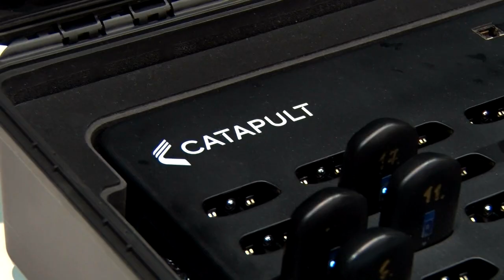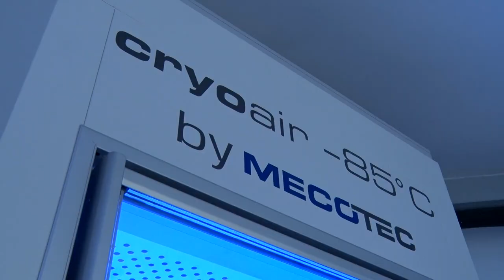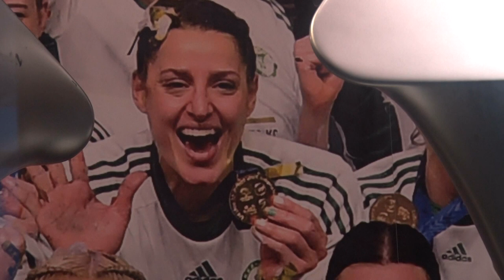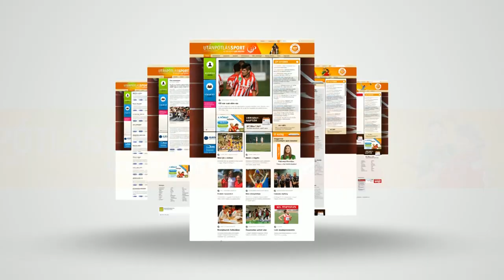KÉZILABDA – A fiatalok is pazar körülmények között készülnek Győrben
A múlt év januárja óta működik államilag kiemelt akadémiaként a Győri ETO kézilabda-utánpótlása. Azóta – az addig is roppant sikeres műhelyben azóta– új szintre emelték a munkát, még modernebb, még professzionálisabb környezetben készülhetnek az ifjúsági, a serdülő- és az U15-ös korosztályú lányok. Az Audi Arénában tett látogatásakor arra volt kíváncsi az M4 Sporton látható Jövünk! magazin stábja, hogyan telnek jelenleg a győri akadémisták mindennapjai, melyek azok a területek, amelyeken a legtöbbet sikerült előrelépni az utóbbi időben.

g/?sub_confirmation=1